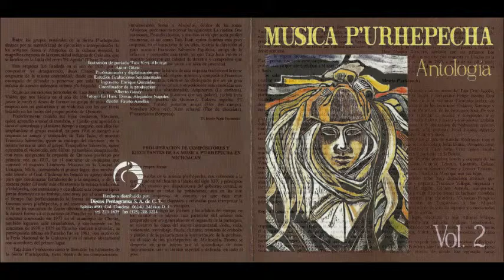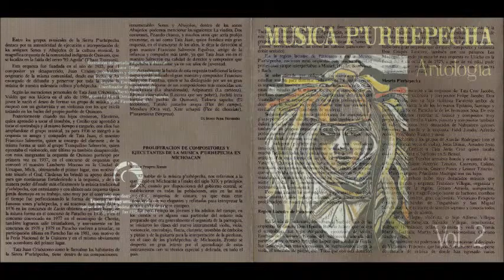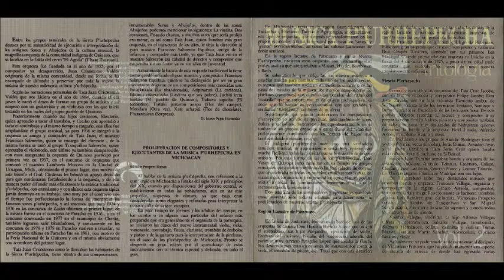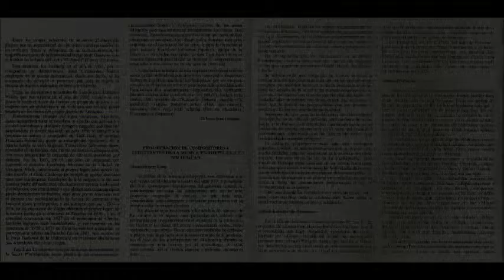Orquesta de Quinceo (Música P'urhépecha) - Flor del Campo